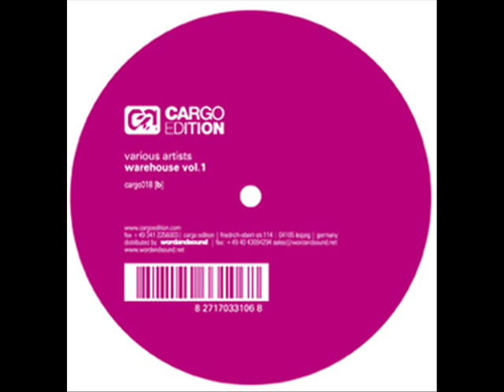Mass Prod -- No Hummer Music HQ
Artist : VA
Title : Warehouse Vol. 1
Label : Cargo Edition
Genre : Tech House
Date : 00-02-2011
Quality : 320 kbps
Source : WEB